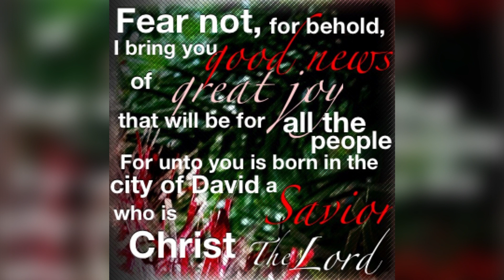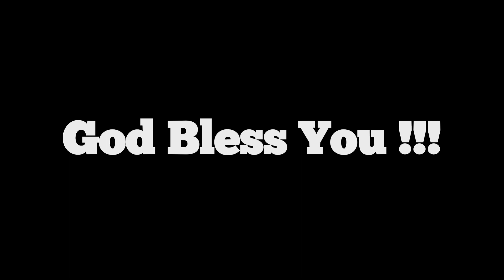Luke 2 "Behold! The Glad Tidings Of Great Joy" Manoj Oommen @ TLC